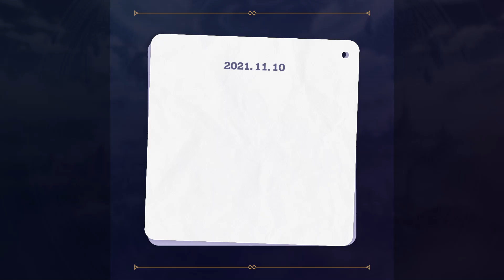[Epic Seven] 11/11 Patch Preview (1-minute Summary)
[STOVE Maintenance]